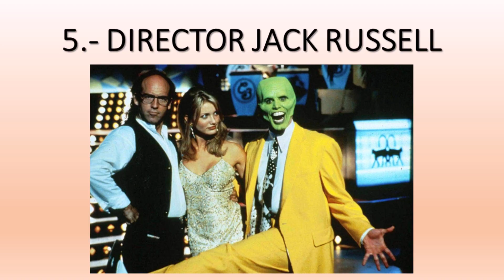CURIOSIDADES DE LA MASCARA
Hola que tal a todos ¿Cómo están?
Bienvenidos a este su canal AMOR POR EL CINE
En esta ocasión con un nuevo vídeo que espero y sea de su agrado
Gracias por apoyar los vídeos
También los invito a comentar y a compartir
Nos vemos en la próxima amigos